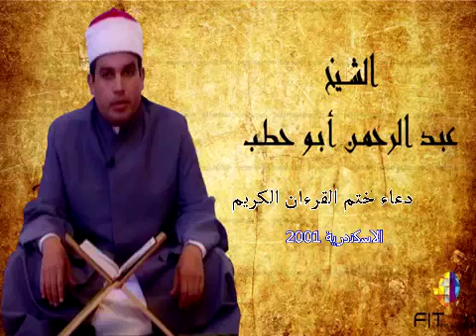دعاء ختم القرءان الكريم بالاسكندرية 2001